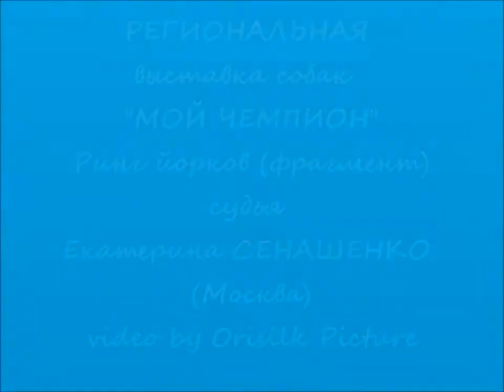МойЧемпион дог-шоу Йорки 21/08/2011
РЕГИОНАЛЬНАЯ выставка собак всех пород (САС-КЧФ) - "МОЙ ЧЕМПИОН"
организатор - КО "Терра"
cудьи:
Екатерина СЕНАШЕНКО (Москва)
ринг йоркширский терьер фрагмент